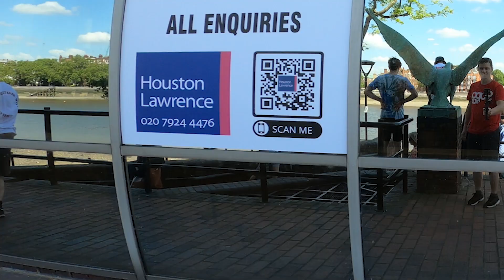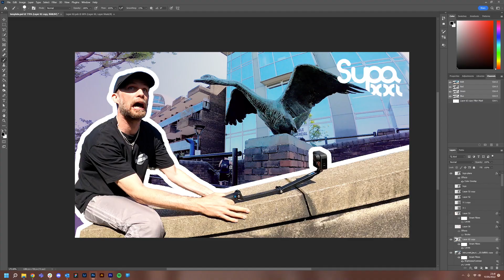the BUSIEST parkour spot in London! | SUPAXXL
Battersea - 8th of May, 2022

On todays episode, we find ourselves in Battersea, south of the river Thames. This is a fantastic spot, with lots of different levels for people of all skill. Only problem is when the weather is good then EVERY person comes out for a walk, and the spot is literally divided by a public footpath. It can take a few minutes between each attempt at something so make sure you've got people who can help do some traffic control!

We were also joined by Dan and Joe from Leicester, they obviously know that London has a consistent training group on sundays, so why not join in!

As always, we try post our location on Thursdays & Fridays to give people a little warning of where we may be. You can find the location on our linktree If there is somewhere you want to head on a Sunday or somewhere you'd like to see some footage of people training there, hit us up in the comments or on Instagram and we can take a look at us getting there!

GOOD NEWS!!!
You may have noticed what a few of us were wearing in this weeks edition of the SUPAXXL Vlog, you can buy your own if you like!?
We're getting ZERO profit from these items, they're purely there as a way for people to buy what they want if they want it to help be one with the community.